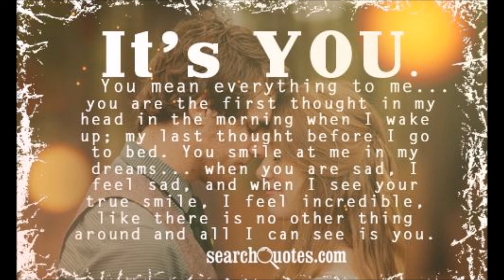You Mean Everything To Me - Bobby Jenkins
My everything.